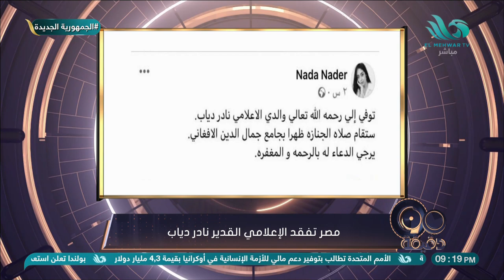مصر تفقد الإعلامي القدير نادر دياب.. والإعلامي / مسعد أبو ليلة ينعيه بكلمات حزينة 😞